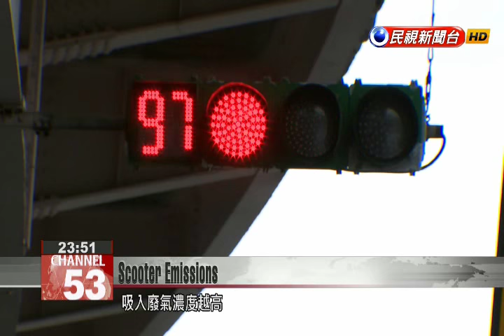EPA formulates pilot program asking scooter riders to turn off engine at long red lights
The Environmental Protection Administration is formulating a pilot program that requires scooter riders in metropolitan areas to turn off ignition when waiting at red light over 100 seconds. The EPA believes idling engines are linked to high levels of PM 2.5. Another research shows scooter riders will inhale as much as 400 ppm of carbon monoxide every 30 seconds they wait at a red light. The concentration of PM2.5 in Taiwan has often reached hazardous levels. The EPA’s research shows that one of the main causes is vehicle emissions. Scooter riders also inhale higher levels of pollution while waiting at a red light. The EPA is formulating a pilot program which will go into effect by the end of this year. Scooter riders in metropolitan areas will be asked to turn off ignition when waiting at long red lights that last more than 100 seconds. Hsu Su-chihEPA Division Head We don’t want scooter riders to turn off ignition if the vehicle remains idle for just a few seconds. Our research shows a quick restart may not help lower emissions. But a restart after a while does help reducing emissions. The EPA says the country could reduce 2,800 tons of carbon monoxide emissions and 35,000 tons of carbon dioxide emissions each year if scooters nationwide turn off engines at red lights.